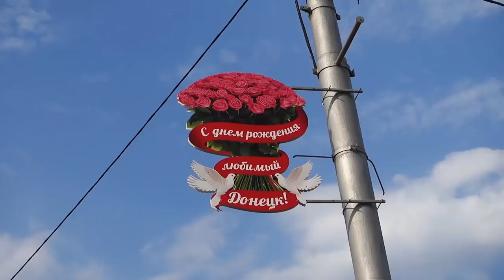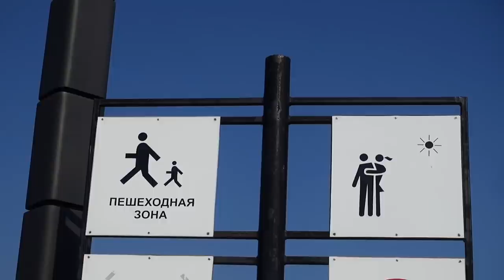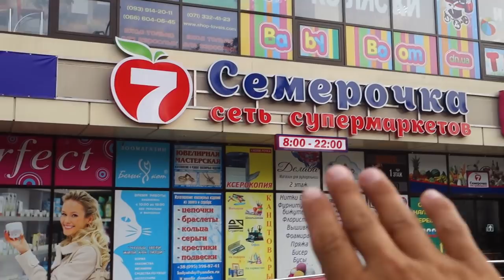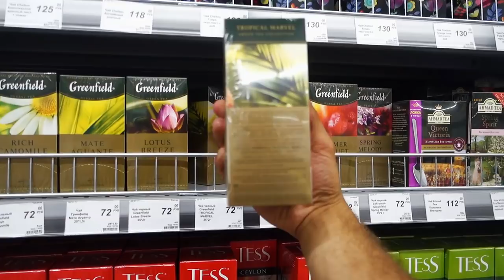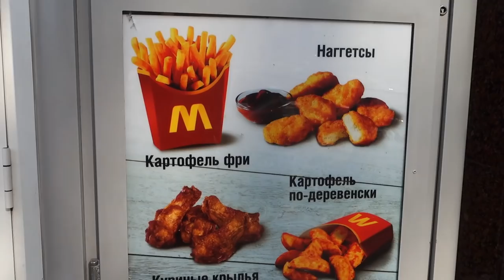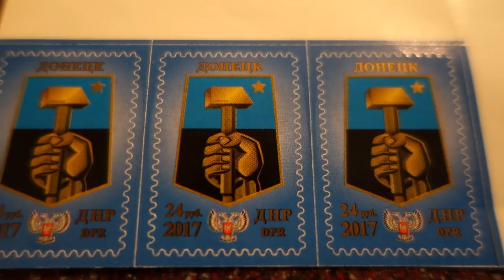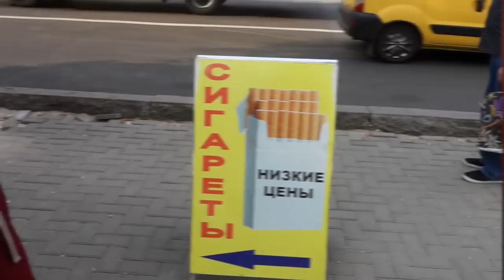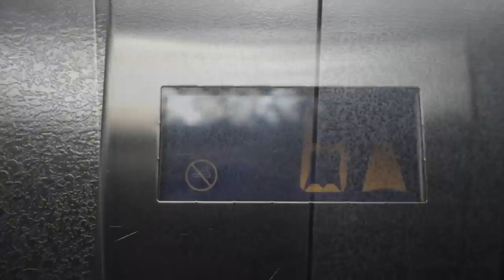ДОНЕЦК СЕГОДНЯ! Как люди живут: поддельный Макдоналдс, цены в магазинах ДНР, брошеный ополченец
Как быть республике, в которой не работают международные компании? В которой нет Визы, Мастеркарда, сетевых отелей, даже простого Макдоналдса? Куда не возят продукты с больших заводов? Ответ простой: производить всё самим. От водки до чизбургеров.

В новом ролике рассказываю про импортозамещение по-донецки: ДонМак вместо Макдоналдса, Республиканский банк вместо Визы, продукты со стикером «сделано в ДНР». И даже почтовые марки – свои собственные (правда, кроме России их никто не признаёт).

Смотрите об этом в видео из Донецка! Ещё в ролике мы помогаем деньгами брошенному ополченцу – вернуться домой в Ростов. Но вот не обманул ли он нас?..

👋 Давай знакомиться! Я Миша Ронкаинен, он же блогер Поехавший.

У меня нет инстинкта самосохранения, потому я выбираюсь в самые опасные путешествия и страны своим ходом. Я уже посетил Йемен, КНДР, Афганистан, Донецк (ДНР), Луганск (ЛНР), Узбекистан, Таджикистан, Монголию, Сомали, Судан, Ливию, Средиземье (Бир-Тавиль), Лаос, Антарктиду.

🇷🇺 Я люблю путешествия по России тоже. Бывал на самых окраинах нашей страны: от Чечни до Ямала, и от Курильских островов до Калининграда. Снимал, как живёт самый богатый регион России и самый бедный.

☝️Мой контент не стерильный, как Орел и Решка. Я снимаю что вижу, без цензуры. И хорошее, и плохое. Иногда это не всем нравится. Иногда я плохо себя веду – я же обычный человек. Но я никогда не скрываю этого.

Моя цель – показать тебе мир, как он есть на самом деле. Без уловок и попыток понравиться. Давай дружить?! Увидим мир вместе 😉

© Для СМИ и любых информационных площадок: вы можете использовать или копировать материалы из этого ролика из ДНР (который уже не Украина) о том, как живут в Донбассе полностью или частично, но только с указанием моего авторства (Михаил Ронкаинен) и ссылкой на это видео или канал ПОЕХАВШИЙ.